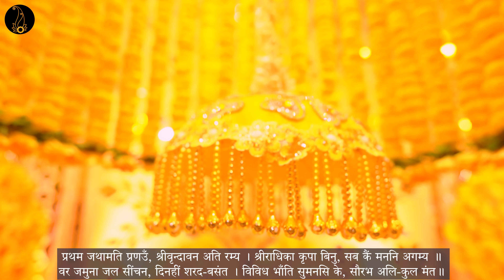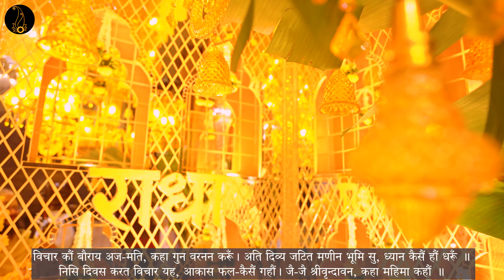राधावल्लभलाल जू के पाटोत्सव के पद